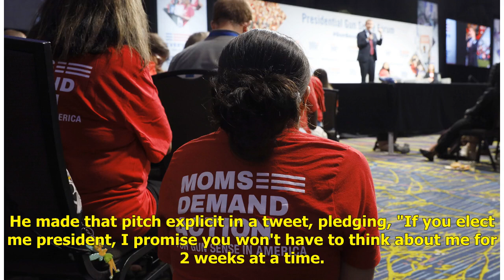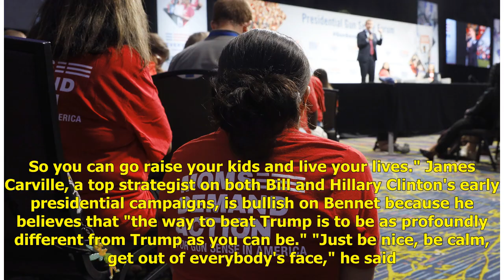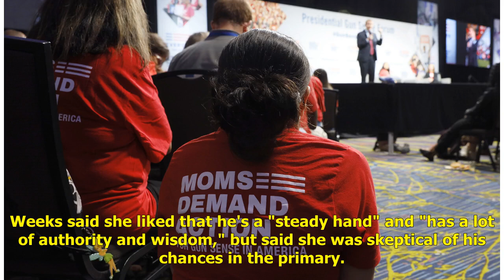Michael Bennet Banking on Moderation in Age of Trump | Politics News H&A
DES MOINES, IOWA - Michael Bennet was about as fired up as he ever gets at the Iowa State Fair's Political Soapbox, railing against Bernie Sanders' he...